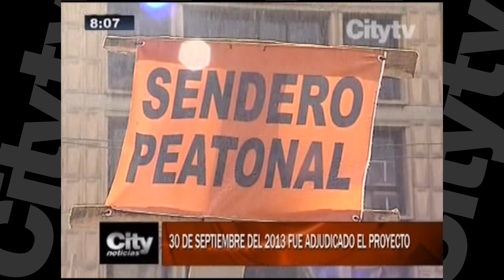Peatonalizacion de la carrera séptima en Bogotá | City Tv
City Noticias 8: El proyecto de la peatonalización de la carrera séptima, que inicio en el 2012, a sido uno de los temas mas polémicos para los Bogotanos.